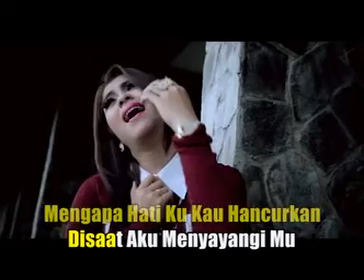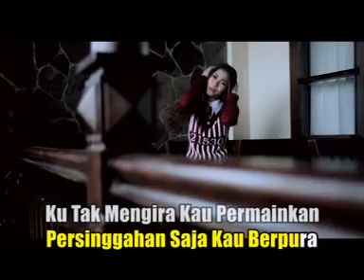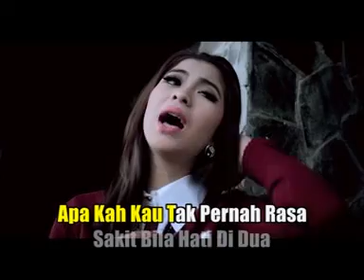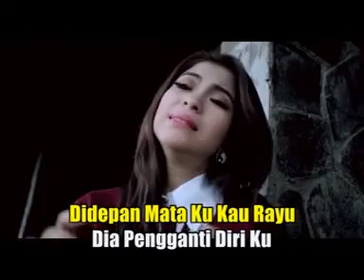Elsa Pitaloka - Kasih Tak Nyata [Pop Manis Official Video]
Kasih Tak Nyata
Elsa Pitaloka
Pop Manis Official Video